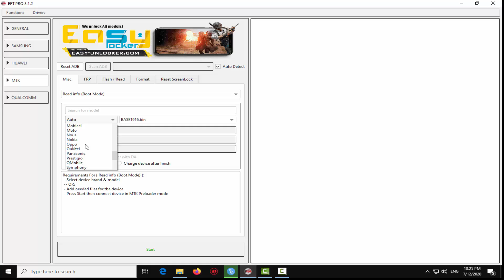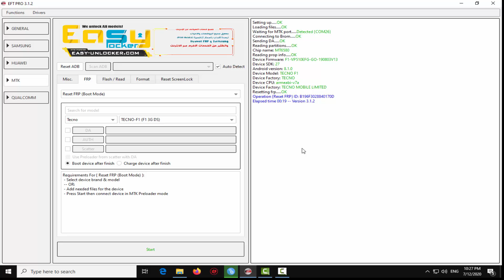frp tecno f1